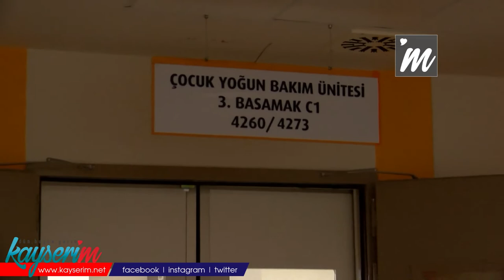'Koronavirüse yakalanan çocuklarda MIS-C sendromu görülebiliyor'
KAYSERİ Şehir Hastanesi Çocuk Sağlığı ve Hastalıkları Uzmanı Dr. Binnaz Çelik, Çocuklarda koronavirüs sırasında veya 4-6 hafta sonrasında Multifinflavotuvar Sendromu (MIS-C) sendromu gelişebiliyor. Bu sendroma yakalanan çocuklarda ateş oluyor, sonrasında ciltte döküntüler, kalple ilgili yorulmalar olabiliyor dedi.

Şehir Hastanesi Çocuk Sağlığı ve Hastalıkları Uzmanı Dr. Binnaz Çelik, koronavirüse yakalanan çocuklarda MIS-C sendromunun görülmeye başladığını, kentte son olarak 9 yaşındaki bir çocukta bu sendromun görüldüğünü söyledi. Koronavirüsün çocuklara bir şey yapmadığı ve hafif seyrettiği algısının çok yanlış olduğunu belirten Dr. Çelik, Çocuklarda koronavirüs sırasında veya 4-6 hafta sonrasında MIS-C sendromu gelişebiliyor. Bu sendroma yakalanan çocuklarda ateş oluyor, sonrasında ciltte döküntüler, kalple ilgili yorulmalar olabiliyor. Birçok sistemi etkileyen şeyler olabiliyor. Başlangıçta ateş gibi gözükse de sonrasında ağır seyreden bir hastalık. Bu bulgulara rastlandığından ailelerin grip şeklinde düşünmek yerine acilen bir sağlık kurumuna başvurmaları lazım. Özellikle Dünya Sağlık Örgütünün bildirdiğine göre 19 yaş altında görülüyor. 19 yaş altında herhangi yaş durumunda bu sendrom görülebiliyor. Koronavirüs çocuklarda da ciddi bir hastalığa neden olabiliyor. Tedavi olarak Immunglobin veriyoruz. Eğer bu tedaviden fayda görmezlerse yüksek doz kortizon tedavisi veriyoruz. Genel olarak bu tedavilerde hastalarımız 24-48 saat arası tedaviye cevap verdi diye konuştu.

'TÜRKİYE'DE SON 5 AY İÇİNDE MIS-C GÖRÜLMEYE BAŞLADI'

Dr. Çelik, koronavirüs salgını başladığı günden beri Avrupa ülkelerinde bu sendromun görüldüğüne dikkat çekerek, MIS-C artmaya başlamıştı; ancak bu koronavirüsle ilgili mi yoksa başka bir neden mi var diye düşünülüyordu. Daha önce bizim bildiğimiz Kawasaki hastalığı ile ilgili bulguları örtüşüyordu. Acaba Kawasaki hastalığı mı dedik; ama vakalar artınca bunun koronavirüsle ilişkili MIS-C sendromu olduğu ortaya çıktı. Son 4-5 ay içerisinde ülkemizde de MIS-C sendromunu görmeye başladık. Bu durumun virüsün mutasyon geçirip geçirmediği konusuyla bağı olduğu daha belli değil. Bizde hayatını kaybeden MIS-C sendromu hastası olmadı. Ancak, Avrupa'da az da olsa ölüm yaşandı. Çocukları bulaştan korumak çok önemli ifadelerini kullandı.

Kayseri'de bir sağlık çalışanının 9 yaşındaki çocuğunda MIS-C görüldüğünü ve yapılan tedavi ile çocuğun sağlığına kavuşturulduğunun altını çizen Çelik,Çocuğumuzda uzun süren ateş, deride döküntü ve çabuk yorulma şikayeti geldi. Immunglobin tedavisi aldı ve sonuçları normale döndü. Bugün de taburcu edeceğiz. Çocukta MIS-C hastalığı görülmesi için koronavirüs hastalığını geçirmesi lazım. Enfeksiyonu geçirdikten sonra 4-6 hafta geçmesi lazım. Anne babadan olabilir veya dışarıda virüsü kapmış olabilir ifadelerini kullandı.